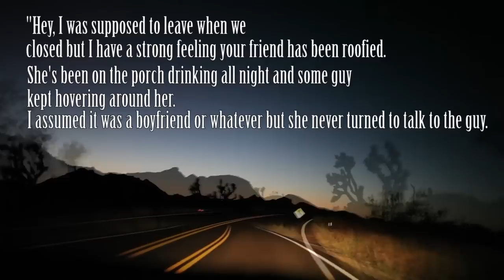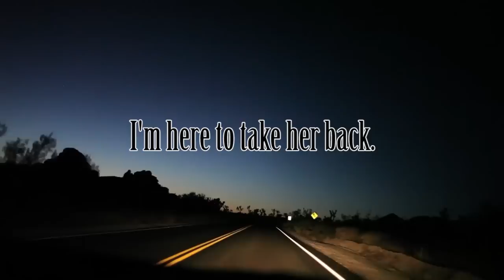2 Disturbing TRUE Gas Station Encounters from Hell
You'd be surprised how many people have been caught off guard when they're running on empty. Here are 2 accounts from those who shared their terrifying gas station experiences with the world.

Story 1 - Why I'm Glad I Have a CHL: 00:22
Story 2 - My Dream Brother: 10:33

This channel specialises in narrating scary true stories on many different topics: stalkers, the deep web, yanderes, ghosts, road trips, college horror stories, catfish, home invasions, sleep paralysis, hotel experiences, neighbors from hell, close encounters, dating horror stories, cryptids, skinwalkers, wendigos, all things paranormal and horrific... the list goes on. They are mostly collected from Reddit forums, 4chan and 2chan, as well as from viewer submissions. I also do the occasional creepypasta.